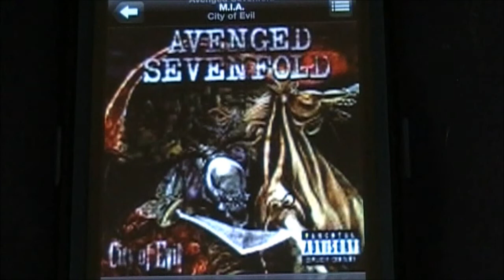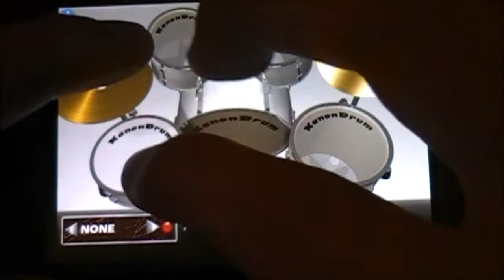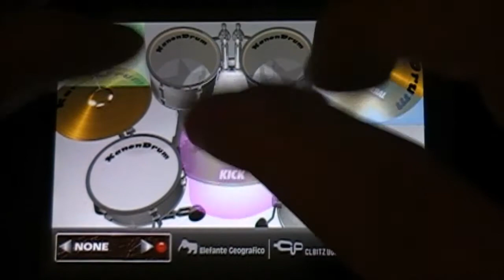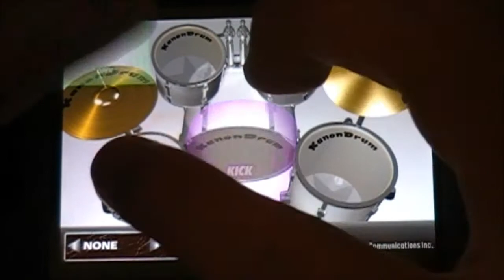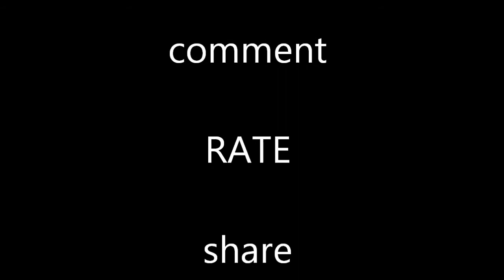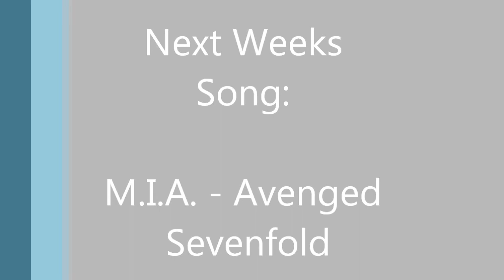Drumming Killswitch Engaged - My Curse On An iPhone?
hope you enjoy the (slightly late) video and please leave a rating so i know you enjoyed and i will see you all soon :D